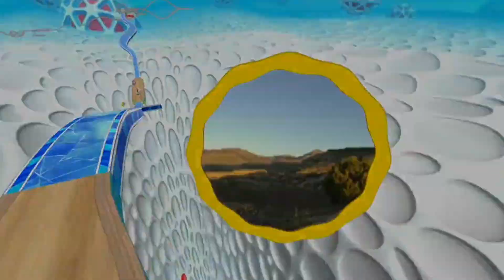Going Balls SpeedRun Gameplay Level 3487-3488